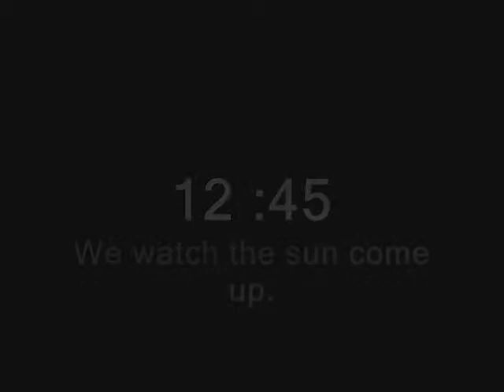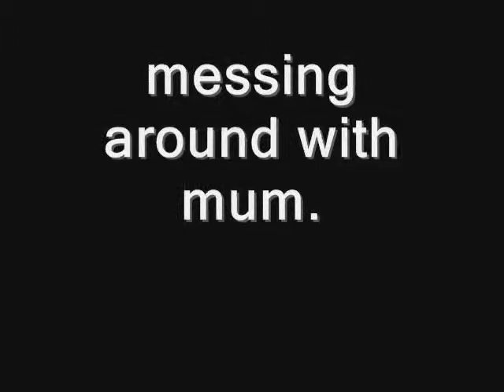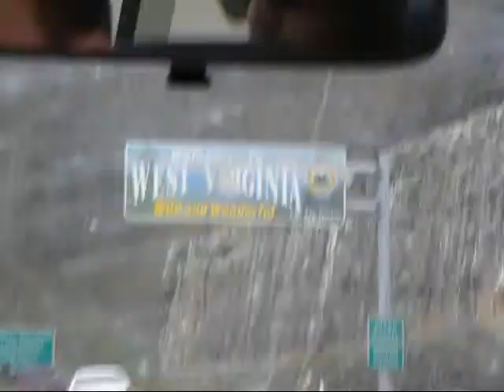West Virginia (confetti tv hoe)